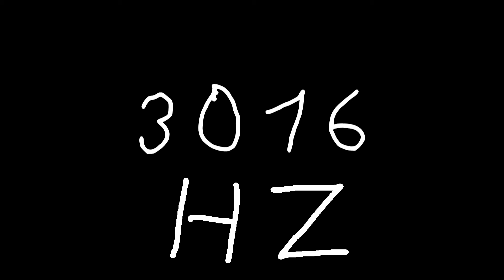3016 hz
Just sound.

chords
sounds
noise
tone
noises
tones
audio
wave
waves
sin
sine
sinus
sinoid
heart
heartbeat
resonancy